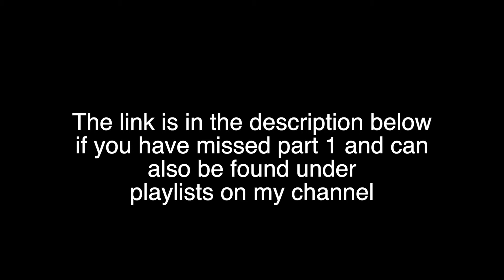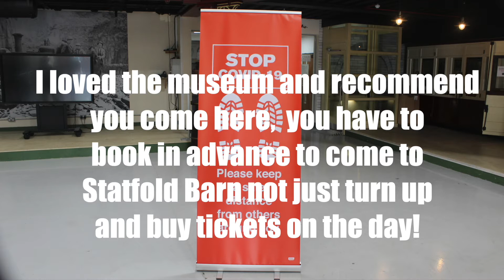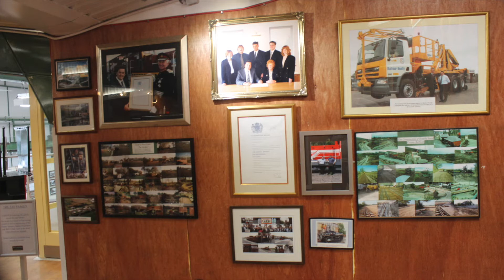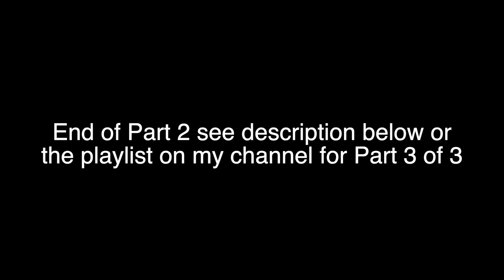HD Part 2 of 3 Statfold Barn Railway, Road and Rail Festival, 12th September 2020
The Statfold Barn Railway is a narrow gauge railway of 2 ft (610 mm) gauge near Tamworth, Staffordshire and partially in Warwickshire, England,[1] also displaying locomotives of other gauges including 4 ft 8

1⁄2 in (1,435 mm) standard gauge, 18 in (457 mm) and 2 ft 6 in (762 mm), and other vehicles. It is privately owned by Mr Graham Lee, former chairman of LH Group Services Ltd – which in 2005 bought what remained of the Hunslet Engine Company.
The 'Field Railway' is a 2 ft (610 mm) gauge line approximately 1.5 miles (2.4 km) long with a "balloon loop" at one end with a station at the other end, originally with 2 ft 6 in (762 mm) mixed gauge. There is a passing loop halfway along the line which has a single platform 'Oak Tree Halt' and a siding heading off to storage facilities in the 'Grain Store' roundhouse. There is also a separate (but connected) loop line 'Garden Railway' of 2 ft (610 mm) gauge round an ornamental lake.

The railway has an extensive workshop where locomotives are built and restored. The railway is not open to the public, but a number of “Enthusiasts’ Days” are held each year and interested enthusiasts may apply for an invitation to one of these events.